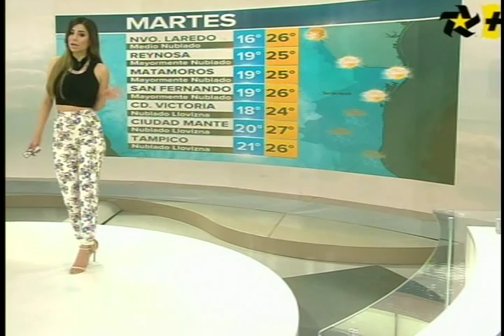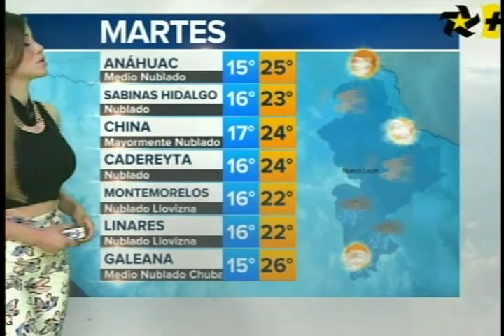Pamela Longoria 208